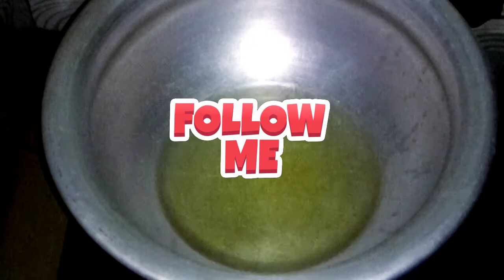October 21, 2021 চার রকমের সবজি দিয়ে করে ফেললাম মজাদার ইলিশের তরকারি।